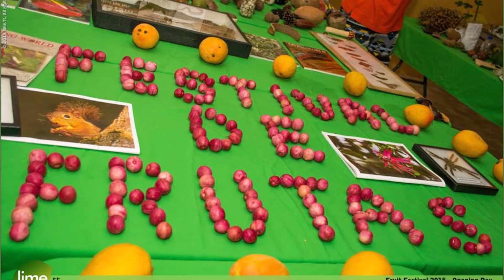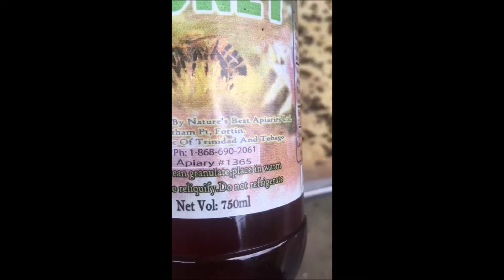"Tainted honey" and our food insecurity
Firstly, we have to be careful in accepting all allegations and content flouted on social media. We must be mindful that the person making the allegations in the video and identifying the possibly tainted honey and apiary number did not simultaneously identify himself, his location, and if he is the owner of a registered apiary.

These are deep and damaging claims that compromises our food system, food and nutrition security; making it a national security issue. It is "food fraud" and should be reported using the usual acceptable channels and not necessarily circulated on social media.

I can remember in 2011 when a frustrated Tunapuna man claimed that he injected 2,000 avocadoes with a poisonous substance after his produce was stolen. The impact of that was to damage the market and marketability of the commodity.

Food safety refers to measures taken to protect the nation’s food supply from unintentional adulteration or contamination. Food defence is the collective term used to describe activities associated with protecting the nation’s food supply from deliberate or intentional acts of contamination or tampering but food fraud is an intentional act that is economically motivated.

Given these basic definitions, one is very constrained to identify public policy and institutions that protect the interest of consumers. Again, we do not have an overarching policy framework for sustainable agriculture and rural development in this country. Grades, standards, and different levels of inspection, random quality testing etc have eluded us for many years. Just last week, the Minister of Agriculture asked about the progress of the new Chemistry Food and Drug facility in Valsayn at the Public Administration and Appropriations Committee (PAAC) on the implementation of the Public Sector Investment Programme. The project was divided into four phases. The technical feasibility and design phase is reportedly complete and the next phase was the memorandum of understanding between the Health Ministry and other stakeholders but no timeline for construction and associated accreditation etc

One can reasonably suggest repeated trials, using the same bottle of honey on another hive, if we can risk their death, to see the impact but how can we determine if the seller / apiary tainted this particular bottle etc? Or it happened after the sale? Other contaminants, poisonous substances sprayed or left unattended in the area where the colony of bees migrated from and coincidence are also possibilities.

Market arrangements and local market share is also an issue.
Fight for market share among beekeepers and honey sellers in different regions considering, at least on paper, it is illegal to import honey into the country. At the prevailing market prices, it is a lucrative industry. Of course, this is the driving force behind food fraud as I just explained.

But this situation and many others goes back to what I have been saying over the years. We do not know where our food comes from, how it is produced, neither do we respect the circumstances of the men and women who work to feed our country. The relevant Ministries and agencies have failed to support some of our public awareness, education, and engagement activities over the years such as the National Fruit Festival, Eat Local Day, tours to agricultural estates etc which by design attempt to break these barriers and build confidence in our local food system.